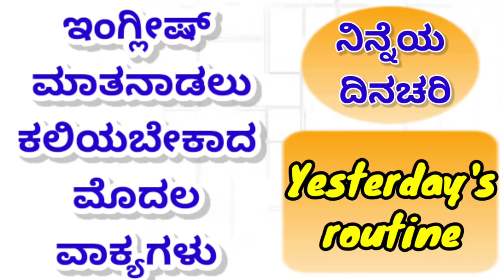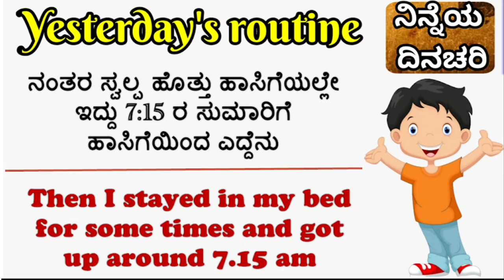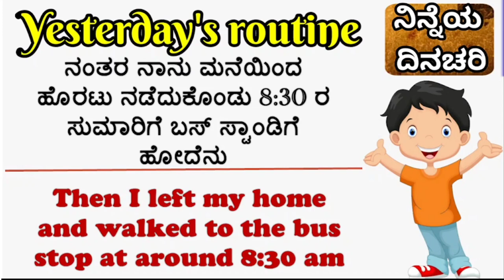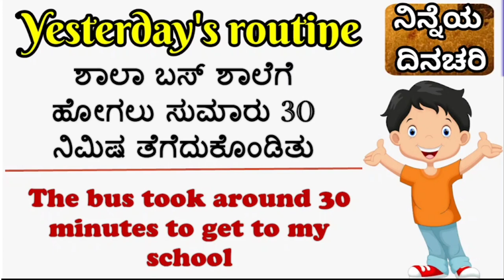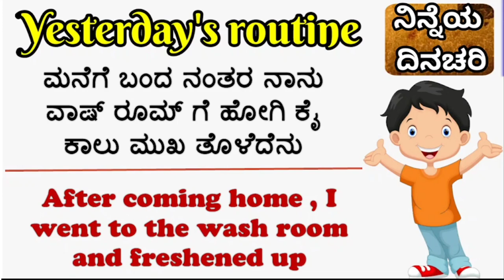Spoken English|yesterday's routine sentences|ನಿನ್ನೆಯ ದಿನಚರಿಯ ಇಂಗ್ಲೀಷ್ ವಾಕ್ಯಗಳು|ಕನ್ನಡದಿಂದ ಕಲಿಯಿರಿ